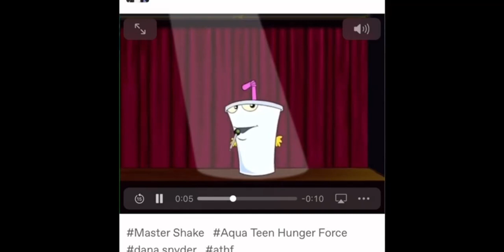Fuck you Liz!